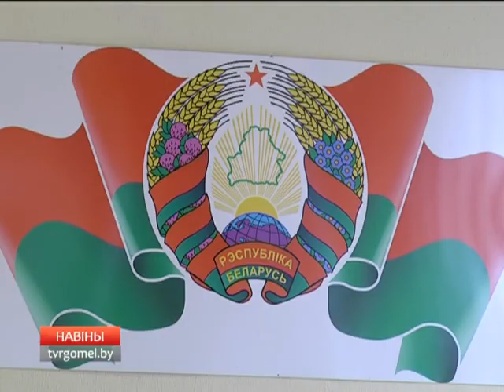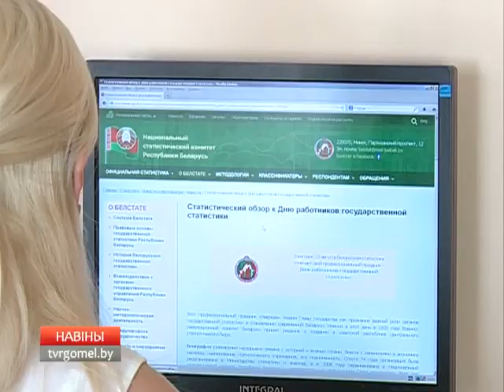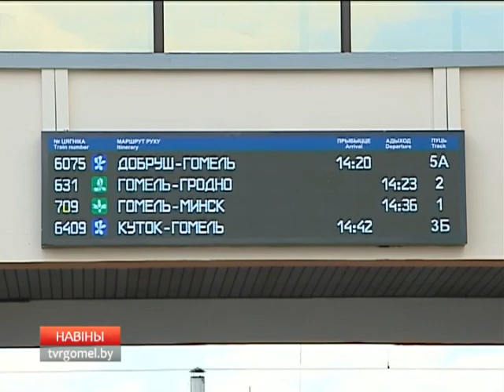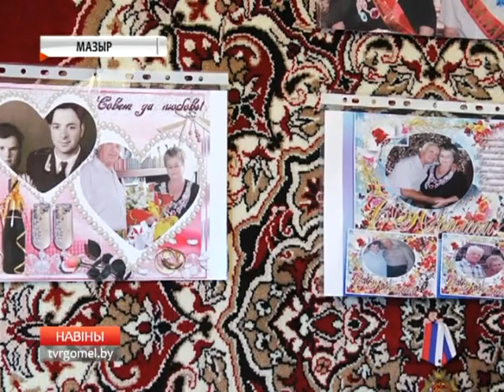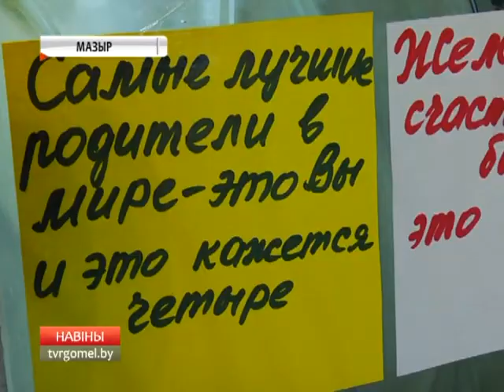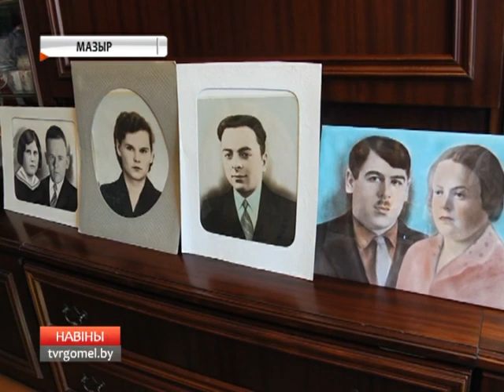23 08 2017 НОВОСТИ 15.30